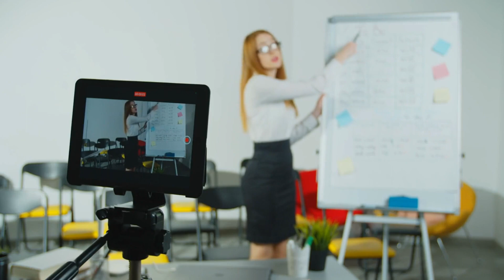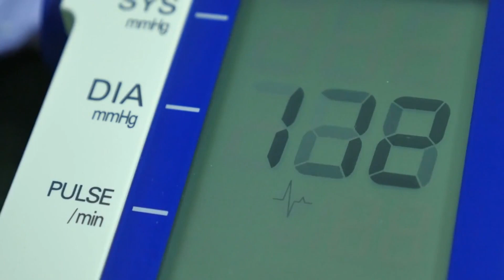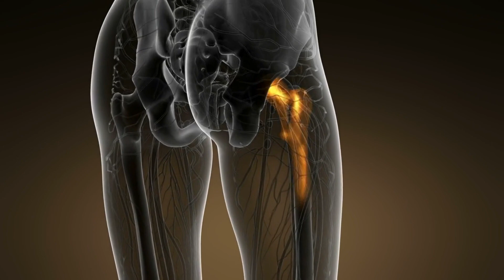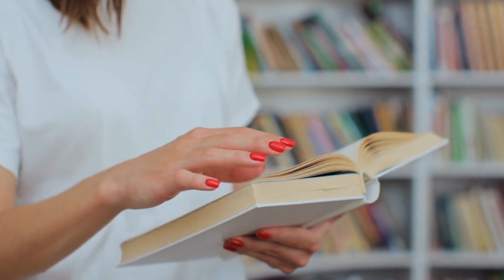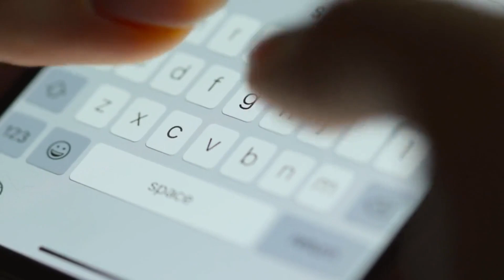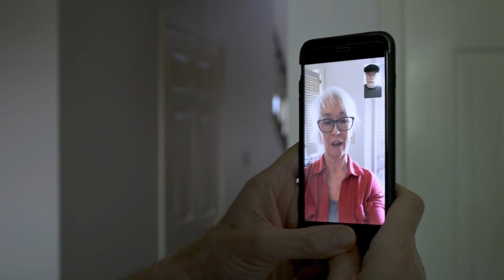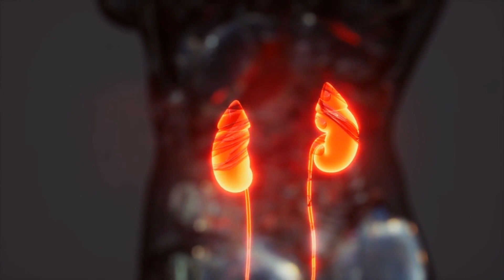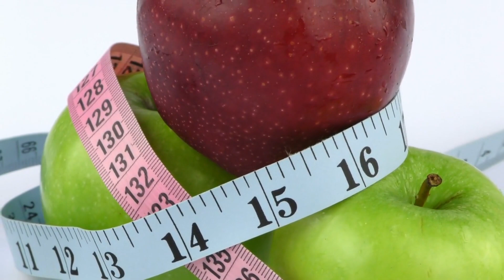Hypertension: The Coinflip Condition of America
Today we talk about all you need to know about hypertension! It might be more than you wanted to know- but that's how knowledge works sometimes.

Cleveland Clinic Study of Inpatient Hypertension Treatment in over 20,000 patients, and the negative effects